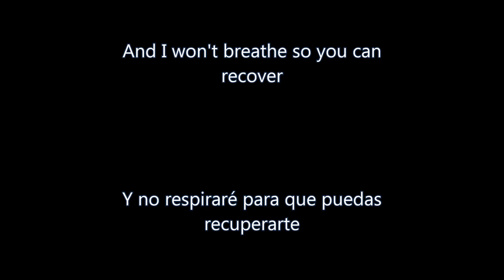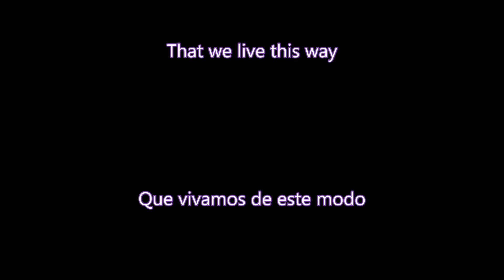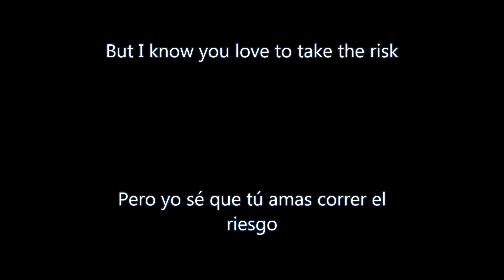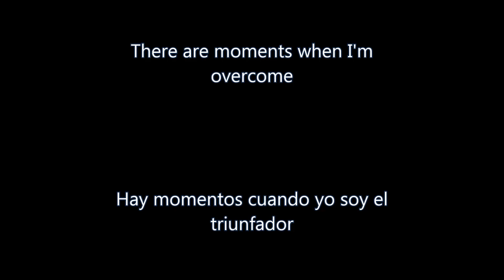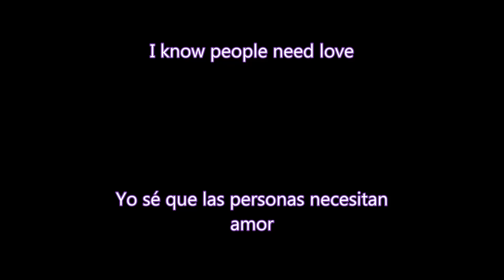IAMX - Spit it out (Lyrics & subtitulos en español)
Band/Banda: IAMX
Song/Canción: Spit it out/Escúpelo/Dilo.
Album/Álbum: The alternative

IAMX es el proyecto personal de Chris Corner. Corner ha manifestado repetidamente que IAMX es muy diferente de su personalidad real y es una especie de cuasi "acto". La música de IAMX trata principalmente de temas como el sexo, muerte, emociones, obsesión, drogas, decadencia, bisexualidad, alienación y vagas alusiones a la política. Este proyecto dio inicio con su álbum Kiss + Swallow y prosiguió con The Alternative que fue poblicado en Europa en el mes de abril y del cual se extrae esta canción siendo el track número 9 y la canción más representativa de su álbum.. En sus canciones podemos observar una fuerte influencia electrónica conjugado con una hermosa voz que nos atrapa en una atmósfera de sensualidad, energía y algo de agresividad.